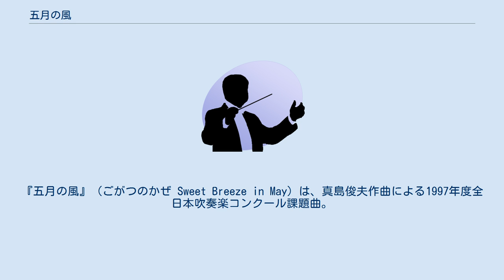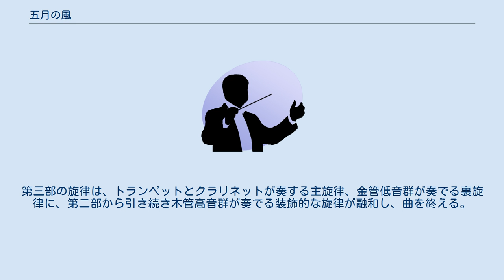五月の風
『五月の風』（ごがつのかぜ Sweet Breeze in May）は、真島俊夫作曲による1997年度全日本吹奏楽コンクール課題曲。
 6/8拍子の行進曲（マーチ）である。
作曲者の真島は1985年に「吹奏楽のための交響詩 波の見える風景」、1991年に「コーラル・ブルー 沖縄民謡「谷茶前」の主題による交響的印象」を作曲しており、課題曲に選ばれたのは本作が3回目である。
また、吹奏楽コンクール課題曲の中では、本作が真島にとって初の行進曲である。
 真島は本作に対して「吹奏楽の高度な曲に挑戦するのも素晴らしいことであるが、吹奏楽の原点には、常にマーチがあると思う。そして、この曲は標題音楽ではないが、全体的に爽やかな"五月の風をイメージ"して欲しい」と述べている。
 本作は非常に人気があり、全国大会では全96団体中半分以上の52団体がこの課題曲を選んだ。
特に大学の部では全12団体中11団体がこの課題曲を選んだ。
 真島自身が「日本人が苦手な」と曲頭辞で述べている8分の6拍子で書かれており、形式としても典型的なスーザスタイルであるが、曲の半ばでリタルダンドが入るなど、コンサートマーチの様式も採り入れている。
 金管のファンファーレに木管群が呼応する形で曲が始まり、爽やかな5月の風を思わせる第1主題が流れる。
金管低音群にフルートとクラリネットが応酬する第2主題が2回繰り返された後、曲はトリオに入って下属調に転調する。
クラリネットとサックスによるゆったりとした主旋律に、フルートとピッコロが奏でる装飾的な旋律が小鳥の囀りを想起させる。
トリオも2度繰り返された後、金管群と木管が呼応して曲はさらに展開され、リタルダンドを経てから第三部を迎える。
第三部の旋律は、トランペットとクラリネットが奏する主旋律、金管低音群が奏でる裏旋律に、第二部から引き続き木管高音群が奏でる装飾的な旋律が融和し、曲を終える。